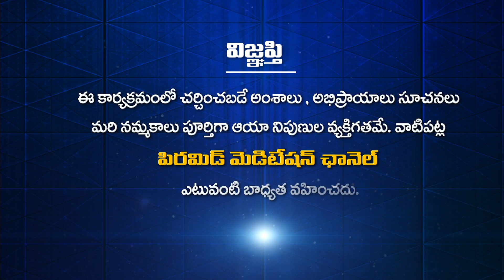PDMY D9గోల్డెన్ వాసవి కన్యకాపరమేశ్వరి పిరమిడ్ గురించి పిరమిడ్ మాస్టర్స్ మాటల్లో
PDMY D9 గోల్డెన్ వాసవి కన్యకాపరమేశ్వరి పిరమిడ్ గురించి పిరమిడ్ మాస్టర్స్ మాటల్లో | MDMC4 | Patriji Dhyana Mahayagam | Mahila Dhyana Maha Chakram 4 | MDMC 4

🛰🛰🛰 ఈ కేబుల్ ఆపరేటర్లలో TVలో "PMC తెలుగు" చూడండి:
📺 Airtel DTH: 945
📺 Gio TV: 1115
📺 APFiber: 36
📺 Act Vizag: 78
📺 Act Nellore: 89
📺 BCN: 75
📺 TCN: 85
📺 City Cabel Network: 97
📺 SSC Digital Network: 95
📺 RAM Netcam: 199
📺 Yuvaraj Digial Network: 17
📺 Mahesh Network: 53
📺 My Digital Network: 44
📺 CPC Digital Network: 444
📺 Uddanam Grameena Cable: 52
📺 SR Digital: 24
📺 GK Digital: 34
📺 NXT Digital Network: 130